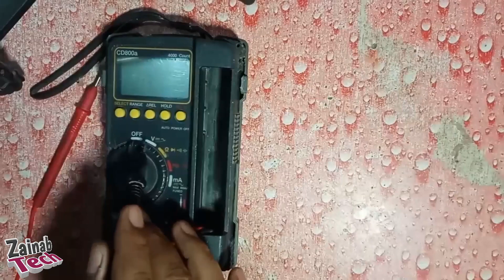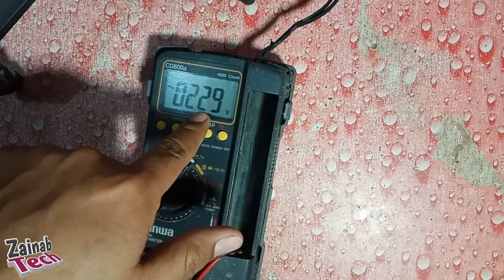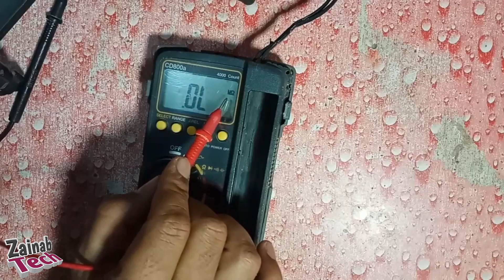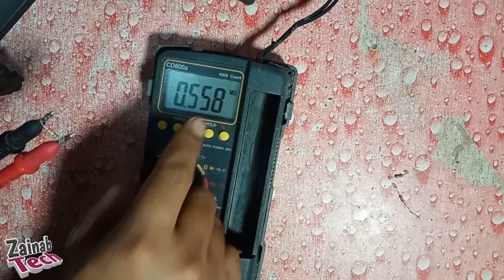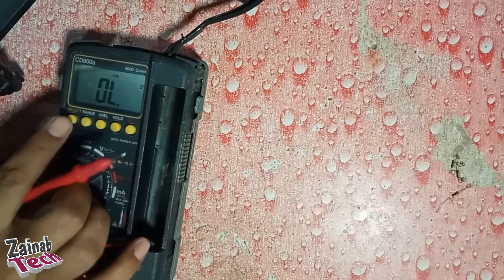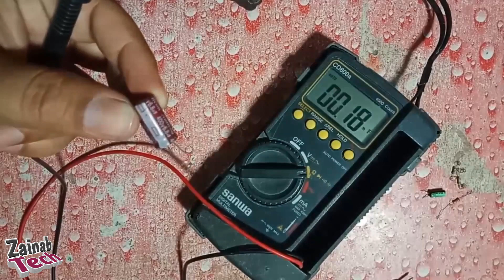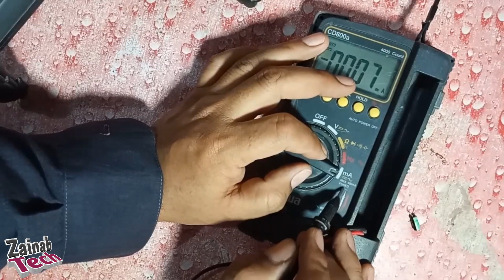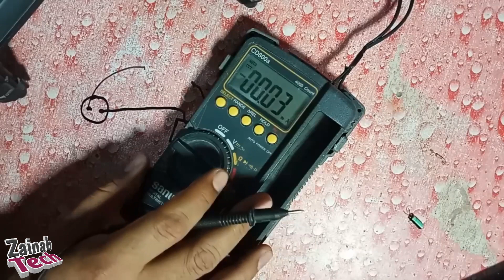How To Use Digital MultiMeter sanwa CD800a Complete Explain in Urdu/Hindi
As-salamu Alaykum.

Hello dear,s
In this video we shoo
That How can you use Digital
Multimeter sanwa CD800a
Use DMM
how to use dmm
How to
digital multimeter
How to Cheek voltage
How to Cheek resistor
How to cheek Circuit Continuity
How to Cheek Frequency

Credit Music..

Shear ?
       AND
Hitt The Bell Button. .
ZAINAB TECH.